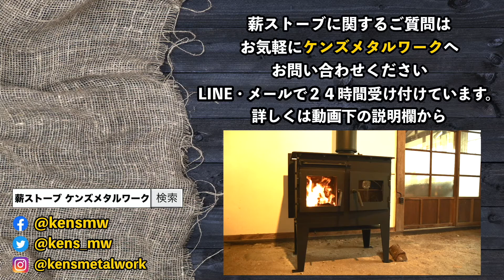群馬県 国産 オーブン付きクッキング薪ストーブ 最適な煙突の選び方は？